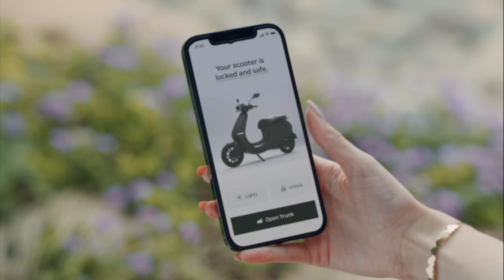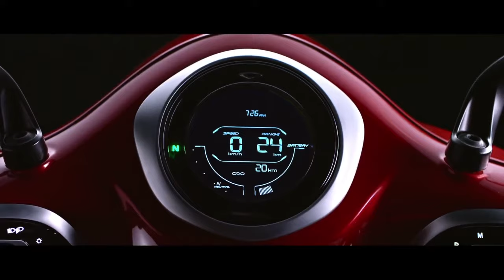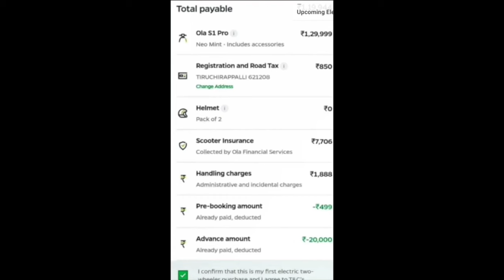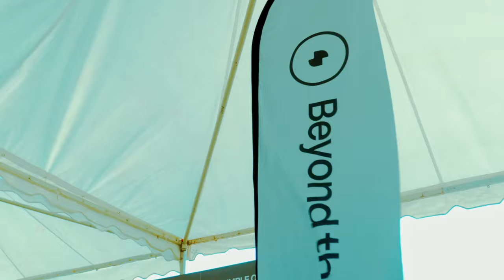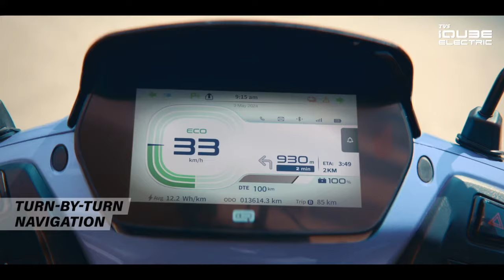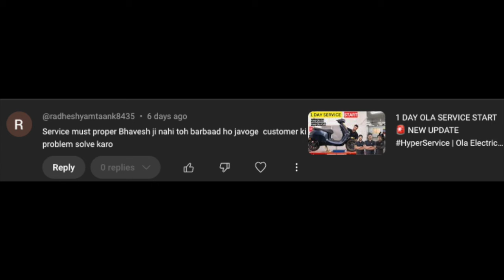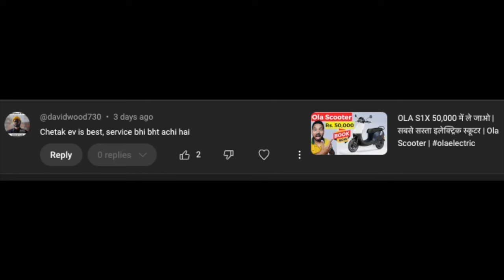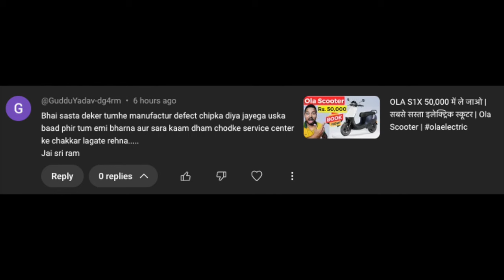DELHI SUBSIDY UPDATE 🔥 TVS IQUBE OFFER | OLA S1X 2KWH PRICE | SIMPLE ONE UPDATE | EV SUNDAY #106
Namskar dosto aaj ki is video mein humne aapko simple one, ola electric, tvs iqube, bajaj chetak jaise company ki kuch new update di hai.. or aapke puche gaye ev se releated sabhi sawalo ke answer diye hai

Video Highlight
0:00 - Intro
0:13 - EV NEWS
05:29 - SAWAL JAWAB

My Gear

Ola S1 Pro Screen Guard
Ola S1 Charging Cap
Floor Board
Boot Matt
Probike Gloves

My Gadgets

Mic 1
Mic 2

MacBook Pro M2
LG WideScreen

Side Lamp
Main Light

Mobile Stand
Laptop Stand